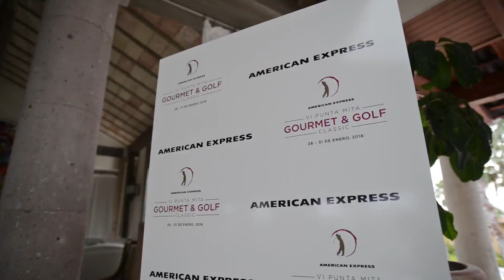American Express Punta Mita Gourmet and Golf Classic 2016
We are delighted that the Sixth Edition of the American Express Punta Mita Gourmet & Golf Classic proved to be a success, as we continue to raise the bar, year, after year, attracting the best chefs, mixologists and golf talent with more than 500 guests.